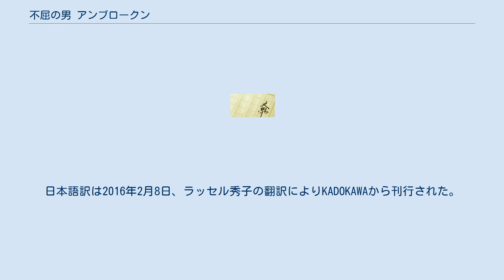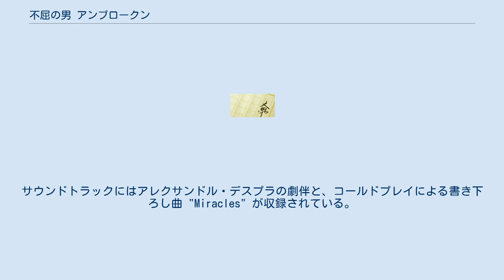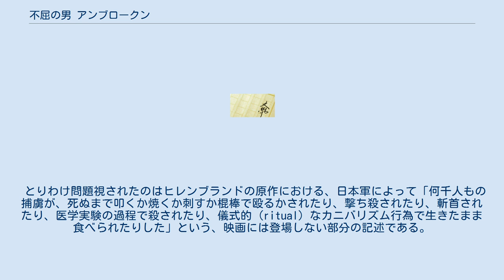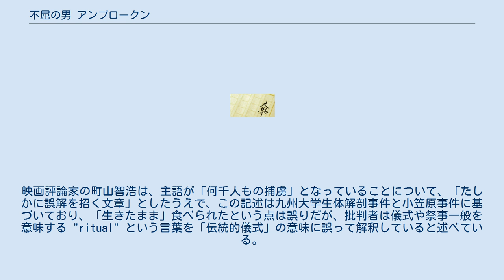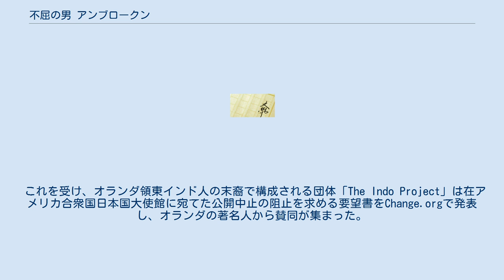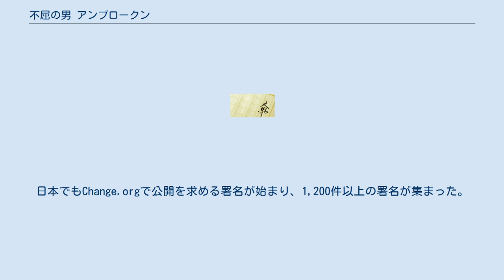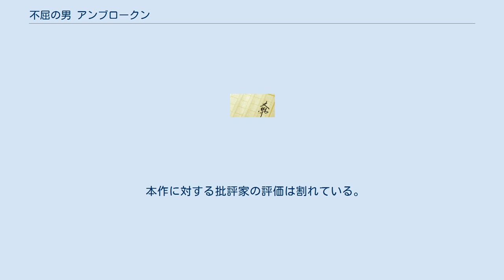不屈の男 アンブロークン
『不屈の男 アンブロークン』(ふくつのおとこ アンブロークン、原題: Unbroken: A World War II Story of Survival, Resilience, and Redemption) は、ローラ・ヒレンブランドによるルイス・ザンペリーニの伝記。
 この伝記を原作とした映画がアメリカ合衆国で2014年12月25日、日本では2016年2月6日に公開された。
 アメリカ合衆国でランダムハウスにより2010年11月16日に刊行され、4年近くにわたり『ニューヨーク・タイムズ』のベストセラー・リストに名を連ねた。
日本語訳は2016年2月8日、ラッセル秀子の翻訳によりKADOKAWAから刊行された。
 『不屈の男 アンブロークン』(原題: Unbroken) は、2014年のアメリカの歴史・伝記・スポーツ・戦争・ドラマ映画。
ヒレンブランドによる伝記を原作とし、アンジェリーナ・ジョリーが監督と製作を務めた。
映画はジャック・オコンネル演じるアメリカのオリンピック代表選手ルイス・“ルイ”・ザンペリーニを中心に描く。
ザンペリーニは第二次世界大戦中に搭乗していた爆撃機が墜落し、いかだで47日間漂流した後に複数の捕虜収容所へと送られた。
 映画は1943年4月、ルイス・“ルイ”・ザンペリーニがアメリカ陸軍航空軍のB-24爆撃機の爆撃手として大日本帝国占領下のナウル島を爆撃する作戦に参加しているところから始まる。
機体は激しい攻撃に遭い、搭乗員に負傷者が出る中、操縦士のフィルはタイヤがパンクしたおかげで機体を滑走路上に停止させることに成功する。
 物語はルイが少年だったころのカリフォルニア州トーランスに遡る。
彼は盗みや飲酒、喫煙の絶えない問題児であり、両親を困らせていた。
イタリア系であるがためにいじめにも晒されていた。
ある日、ルイは野球場で観客席の下から女性のドレスを覗いていたところを見つかる。
彼の兄ピートは彼の逃げ足の速さに気づき、彼をランナーとして育てることを決める。
やがてルイは長距離走で頭角を現し、「トーランスのトルネード」の異名を持つようになっていた。
彼は1936年ベルリンオリンピックに出場し、5000メートル競走で最終周回の記録を打ち立て、8位に入賞する。
 再び1943年。
ルイと生き残った搭乗員仲間は新参の兵士とともに、かつて予備部品用に使われていた飛行機で救出作戦に出発する。
しかし作戦途中で機体の左エンジン2基が故障し、飛行機は洋上に不時着する。
ルイ、マック、フィルの3人は膨張式いかだに乗って生き残った。
3日後、捜索機が上空を飛んでいるが見つけてもらうことができない。
3人は残った食料や雨水、鳥、魚で飢えをしのぎながら、暴風雨やサメの攻撃を乗り切る。
27日目には日本軍の戦闘機に見つかり、攻撃を受ける。
33日目、マックが死亡する。
 47日目、日本兵がルイとフィルを捕らえ、捕虜になった2人は強制労働に従事させられる。
日本軍は2人に連合国についての情報を聞き出すため尋問にかける。
ルイとフィルは別々の収容所に送られる。
 ルイの送られた東京の収容所は「ザ・バード」こと渡邊睦裕伍長によって指揮されていた。
渡邊は元オリンピック選手であるルイをとくに厳しく扱い、しばしば殴打した。
ルイはラジオで祖国に存命であることを伝えることを許可される。
しかし続けて日本を礼賛するプロパガンダを伝えることを強要され、拒否したルイは再び収容所に送られる。
渡邊は他の捕虜一人一人に戻ってきたルイを殴らせる。
 2年後、渡邊が昇級したため収容所を去る。
安堵したルイだったが、収容所は東京大空襲の爆撃に遭い、ルイは渡邊の指揮する別の収容所に送られ、石炭の積載に従事させられる。
渡邊は疲弊したルイが仕事を休むのを目に留め、ルイに巨大な木材を担がせ、看守に落としたら彼を撃つよう命令する。
しかしルイは木材を担ぎ続け、激高した渡邊は彼を殴打する。
 戦争が終結し、捕虜たちは解放される。
米国に戻ったルイは故郷の地に口づけし、家族と抱き合う。
 映画の最後には戦後の経緯に関するスライドショーが挿入されている。
ザンペリーニは結婚して2人の子供をもうけた。
フィルは恋人と...